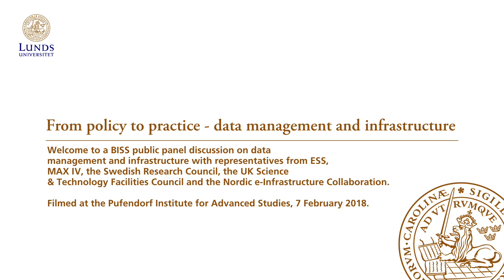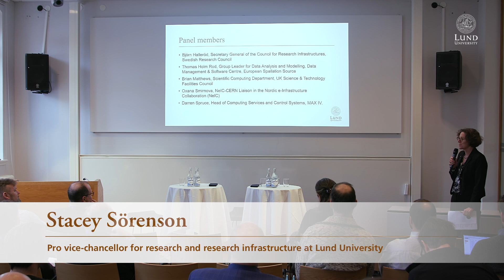BISS public panel discussion on data management and infrastructure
Welcome to a BISS public panel discussion on data management and infrastructure with representatives from ESS, MAX IV, the Swedish Research Council, the UK Science & Technology Facilities Council and the Nordic e-Infrastructure Collaboration.
BISS - Big Science and Society is one of Lund University’s six thematic collaboration initiatives and works to identify and solve societal challenges in the establishment of large-scale international scientific activities, such as ESS and MAX IV in Lund.

Programme:
Pro vice-chancellor for research and research infrastructure at Lund University, Stacey Sörenson, sets the scene and formally opens the panel.
Panel discussion with:
-Björn Halleröd, Secretary General of the Council for Research Infrastructures, Swedish Research Council, and Professor in Sociology & Work Science, University of Gothenburg
-Thomas Holm Rod, Group Leader for Data Analysis and Modelling, Data Management & Software Centre, European Spallation Source
-Brian Matthews, Scientific Computing Department, UK Science & Technology Facilities Council
-Oxana Smirnova, NeIC-CERN Liaison in the Nordic e-Infrastructure Collaboration (NeIC) and Senior Lecturer in Particle Physics, Lund University.
-Darren Spruce, Head of Computing Services and Control Systems, MAX IV

Filmed at the Pufendorf Institute for Advanced Studies, 7 Februari 2018.